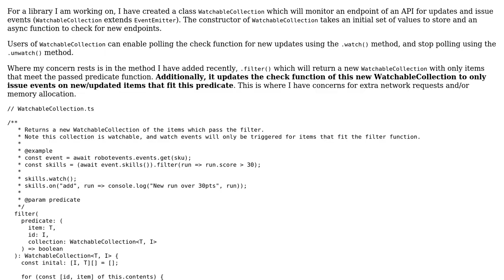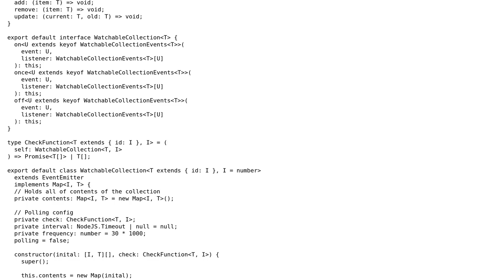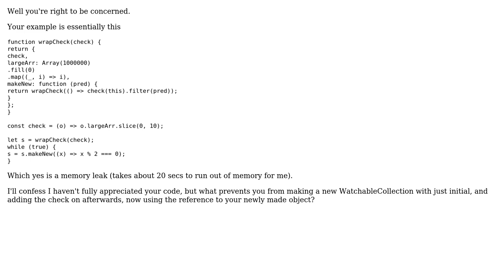Code Review: TypeScript: Object Duplication impact on performance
With thanks & praise to God, and with thanks to the many people who have made this project possible! You are responsible for your own actions.